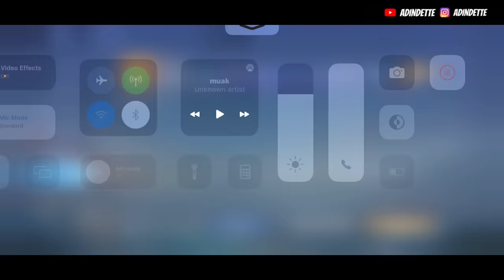THE DAY !!! REVIEW SKIN ODETTE CREATE "SAGE OF THE CURRENT" SREPET GAMEPLAY